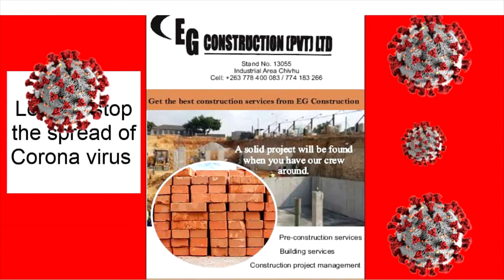Masvingo Mirror Headlines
A rundown of the headlines in The Mirror of 12 - 18 February 2021.